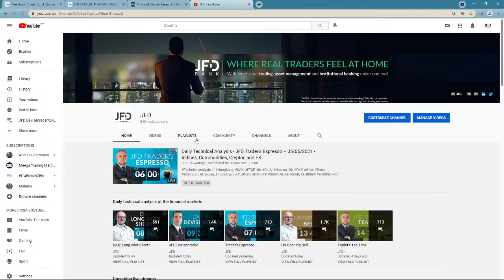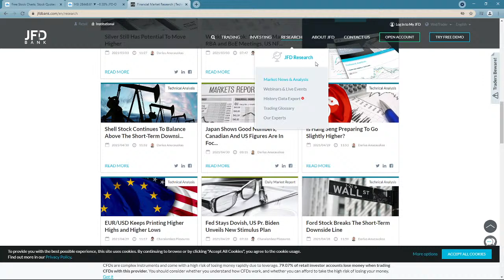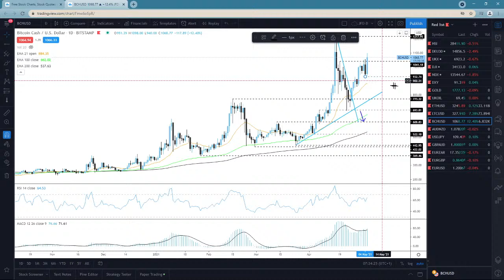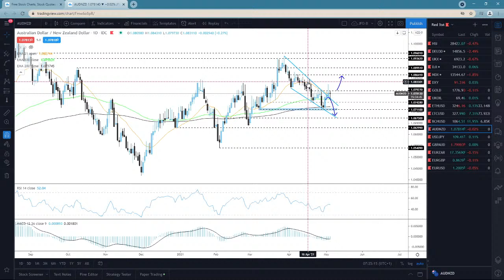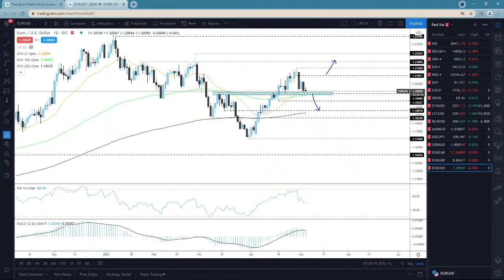Daily Technical Analysis - JFD Trader's Espresso – 05/05/2021 - Indices, Commodities, Cryptos and FX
Technicalanalysis of HangSeng, DAX, FTSE100, DJIA, Nasdaq100, DXY, Gold, Brent, Ethereum, Litecoin, BitcoinCash, AUDNZD, USDJPY, GBPAUD, EURZAR, EURGBP, EURUSD with Darius Anucauskas.

The Trader’s Espresso videos give a quick technical market overview, including indices, commodities, currency pairs and cryptos. The purpose of the video is to show different scenarios on various tradeable instruments, but not provide a trading recommendation.